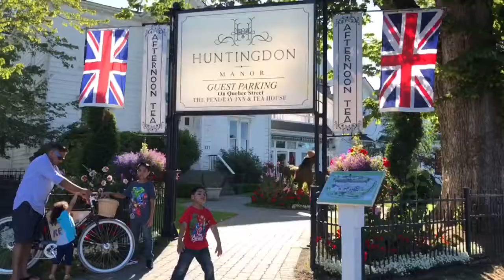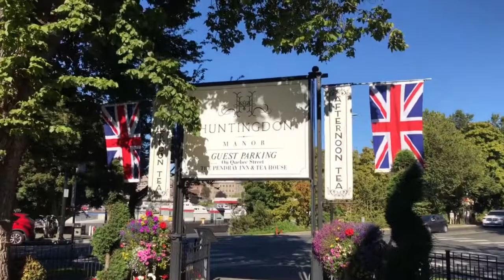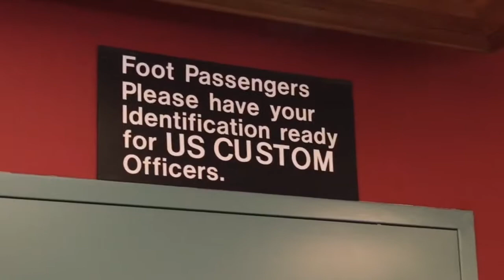Our Trip to Victoria BC Canada-2